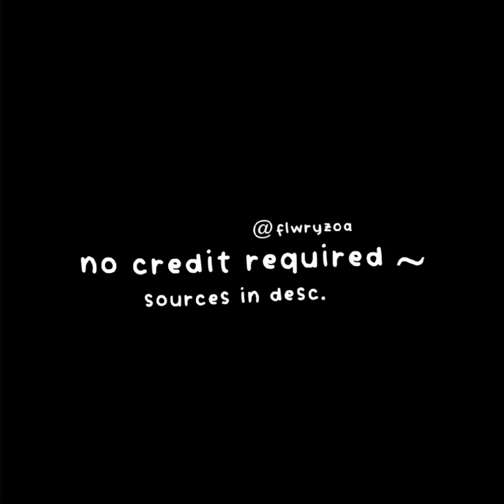aespa karina hd editing clips ★ no credit required ★